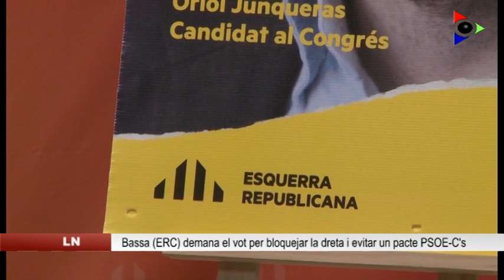La candidata d’ERC al Congrés per Girona Montse Bassa demana el vot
La candidata al Congrés d’Esquerra Republicana per Girona, Montse Bassa, va ser aquest dimecres a Sant Joan les Fonts, juntament amb el candidat garrotxí al senat Josep Quintana. La germana de l’empresonada Dolors Bassa va demanar el vot per bloquejar a la dreta i evitar el pacte dels PSOE amb Ciutadans.